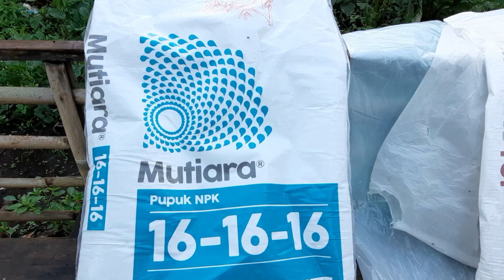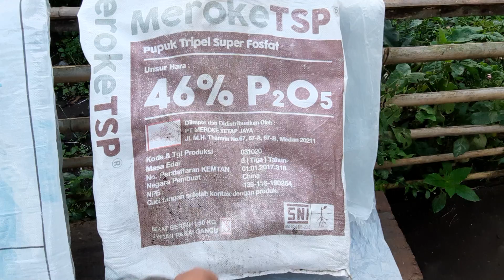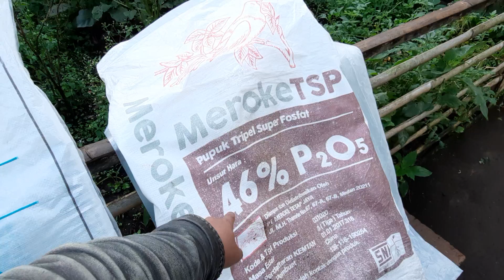pupuk ini saya peruntukan untuk segala macam tanaman di musi hujan | seputar pertanian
ini adalah vidio pencampuran NPK mutiara meroke 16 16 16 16 dan sp 46 % masih punya merokoe dan saya peruntukan untuk segala macam dan jenis sayuran di musim hujan seperti ini ...
pupuk ini saya rekomendasikan dengan banyak pertimbangan dan penilaian dari semua aspek ..

silahkan mencoba...

seputar pertanian

simple farm